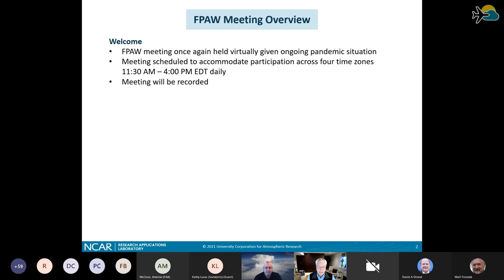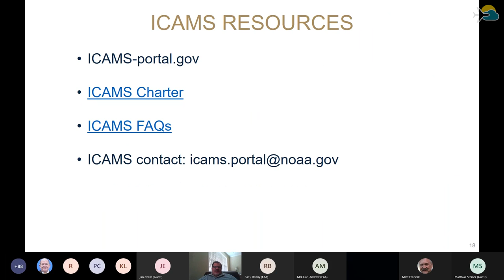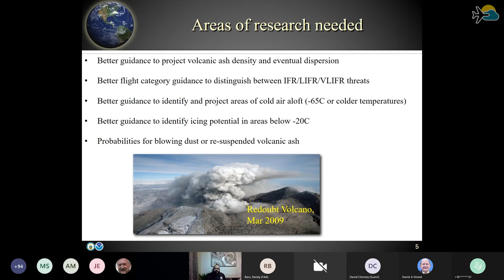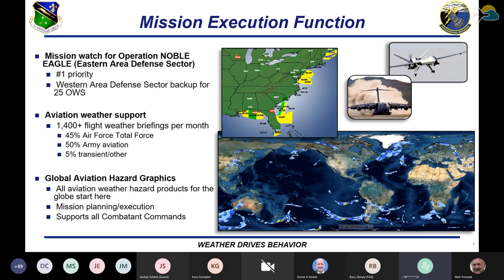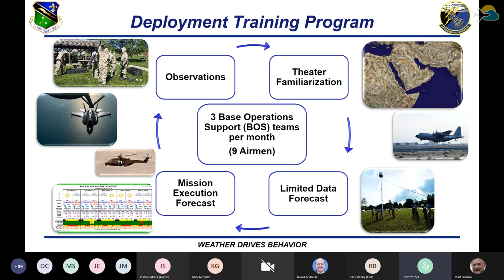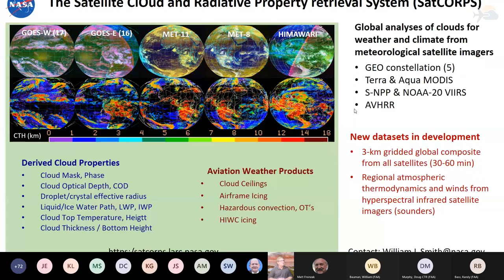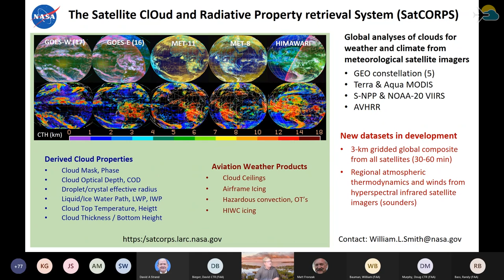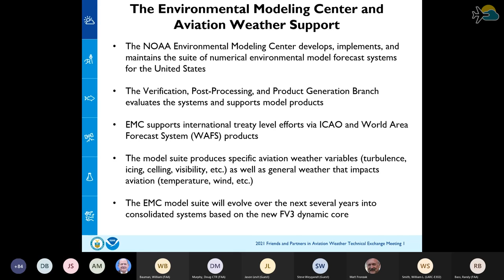FPAW Fall 2021 Meeting: Day 1, Part 1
Monday, October 4, 2021 - Thursday, October 7, 2021
Virtual

Fall 2021 Meeting: Day 1, Part 1
Virtual

fpaw.aero

Day 1: Today’s Aviation Weather

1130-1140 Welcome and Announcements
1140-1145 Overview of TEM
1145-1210 Interagency Council on the Advancement of Meteorological Services (ICAMS) Overview -
Dave Chorney

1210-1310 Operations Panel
- Discussion on current weather support to aviation operations. What’s good about it? What’s not
so good? What are the gaps?
o Commercial
o GA
o Air Traffic Control
o Military
Panelists: AWC (Joshua Scheck), NAM/CWSU (Kirt Squires), AAWU (Josh Maloy), Airlines for
America (Kory Gempler), DoD (TBD)

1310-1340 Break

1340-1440 Research, Development and Transition to Operations
- What weather research is currently occurring directly related to aviation? What gaps is this
research trying to fill?
o Commercial
o GA
o FAA (NWP, CSS-Wx)
o FAA Weather Community of Interest
o NOAA/NCEP
Panelists: FAA (Doug Murphy), FAA (Bill Bauman), Global Systems Lab (Steve Weygandt), NASA
(Bill Smith), DoD (Josh Cossuth?), NWS (Jason Levit)

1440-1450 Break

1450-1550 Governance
- Discuss governance, policy, and guidelines that aviation weather research and operations must
adhere to and follow, and how those policies may change in the future. In addition, discuss
governance on the weather provider side that affects and impacts aviation weather.
Panelists: FAA (AVS - Gordy Rother, Nattiel Chambers), NWS (Bruce Entwistle)
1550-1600 Highlights from the day, preview tomorrow’s agenda Randy Bass - FAA
1600 End of Day 1